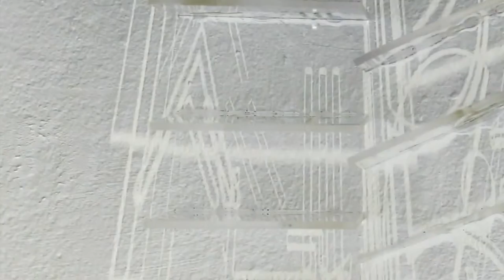Contemporary Art Practice - Reduction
The reduction of light rather the absence of it creates shadows. My second project for this course exhibits the shadows of an instillation rather than the sculpture itself. This is a video showing the shadows created under different lighting conditions and angles.

Laila Nabulsi
S1625161